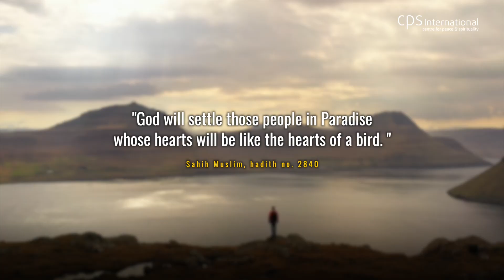How to Gain Wisdom?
One needs Wisdom to solve below questions:
How to handle distractions?
How to handle Problems?
How to face challenges and succeed?
Watch to find the formula of Wisdom?